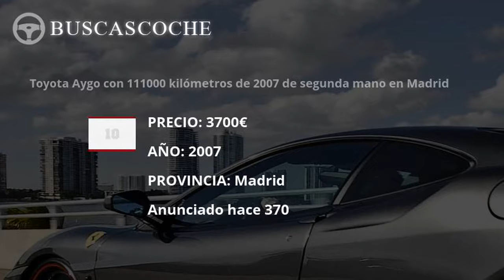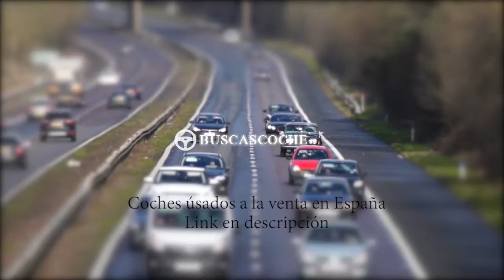Toyota Aygo en Madrid desde 3500€, mejores ofertas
Ultimos coches Toyota Aygo usados en venta en la provincia de Madrid, visita para verlos.